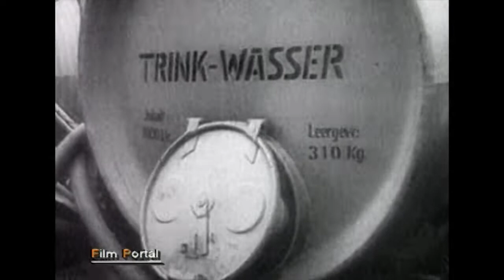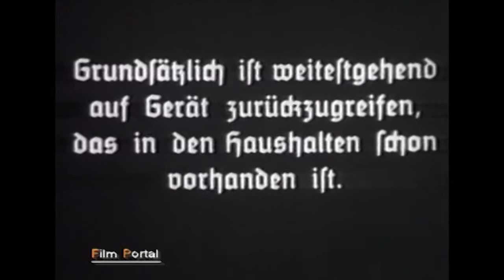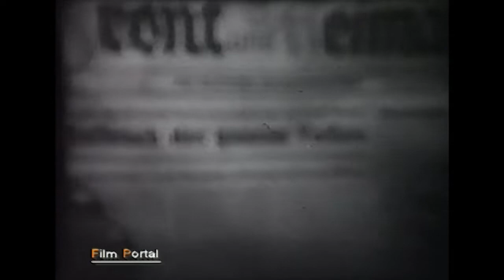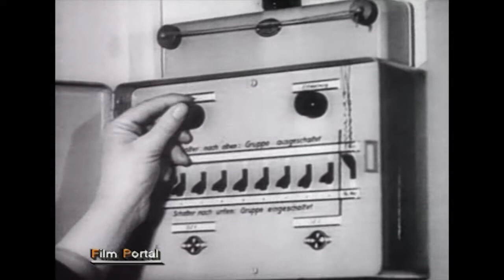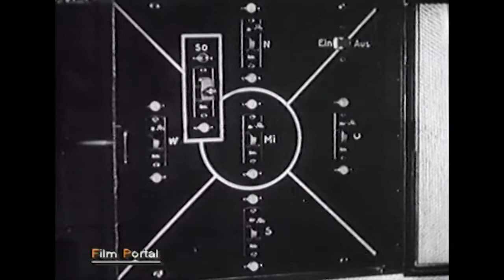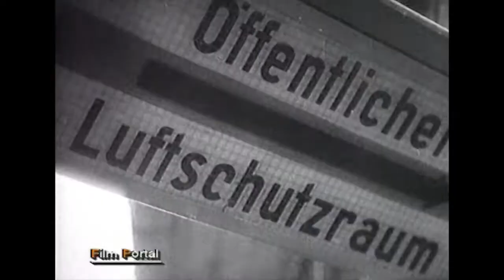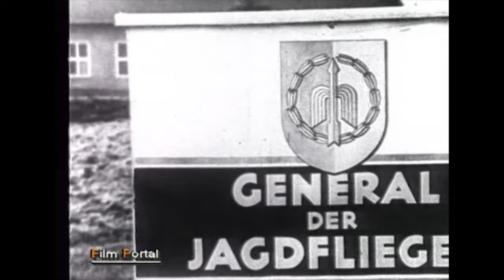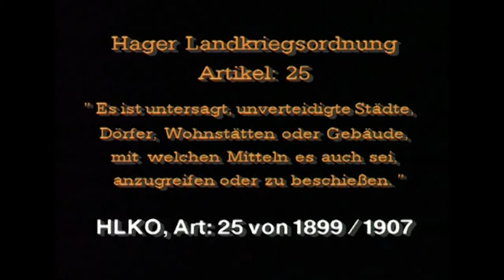Luftschlachten über Deutschland [Originalaufnahmen | Komplette WW2-Dokumentation auf Deutsch]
INHALTSANGABE:
In der Schlussphase des 2. Weltkrieges wurde die deutsche Zivilbevölkerung massiv in das Kriegs geschehen einbezogen. Ab 1943 brachten die alliierten Langstreckenbomber den Krieg in das Innere des Reiches. In zahllosen Luftangriffen, manchmal mit mehr als 1000 Bombern, wurden die deutschen Großstädte systematisch in Schutt und Asche gelegt. Zahlreiche Hilfsmittel zur Brandbekämpfung und Sicherung der Kellerräume, durch vorbereitete und gekennzeichnete Mauerdurchbrüche, sowie der Unterrichtung in Brandbekämpfungsmaßnahmen, bestimmten das tägliche Leben in den Städten. Das Leben war in diesen Tagen vom Heulen der Luftschutzsirenen bestimmt. Ständig auf gepackten Koffern sitzend, erwarteten viele immer wieder den nächsten Angriff.
COPYRIGHT